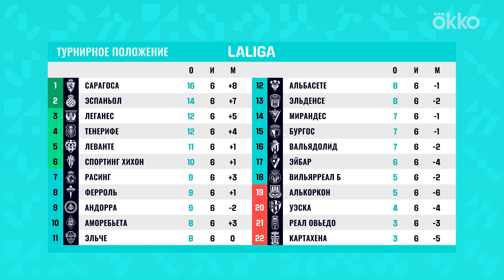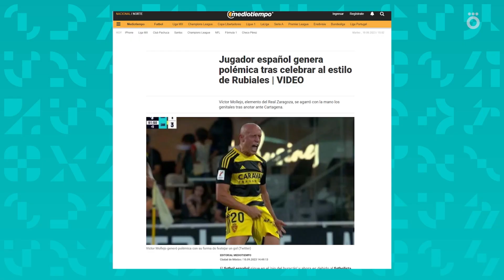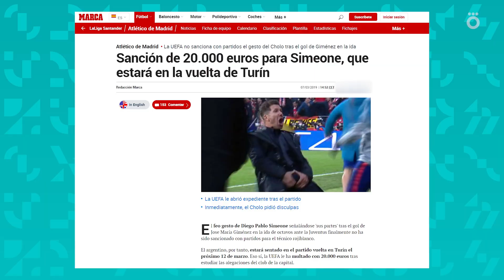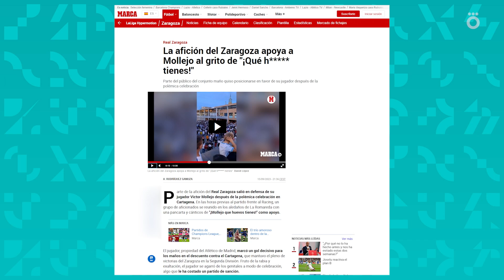Эспаньол возвращается / Что с Эйбаром? / Кохонес Мольехо | Большая Сегунда #4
«Сарагоса» по-прежнему без поражений в Сегунде, также как и «Эспаньол», который не отстает и много забивает. В новом выпуске программы «Большая Сегунда» Павел Разживин и Лионель Абба погрузят вас в курс событий последних недель в Сегунде, а глава официального российского фан-клуба «Эйбара» Артём Прожога расскажет о нынешней ситуации в клубе из страны Басков.

00:00 - Погнали!
00:52 - Ситуация в таблице
02:54 - «Эйбар» прервал неудачную серию
04:24 - Артём Прожога о старте сезона для «Эйбара»
07:53 - Новые приобретения «Эйбара»
10:13 - «Эспаньол» рвется в Ла Лигу
11:22 - Высокая результативность «Эспаньола»
13:09 - Альваро Агуадо - игрок «Эспаньола»
14:13 - «Аморебьета» - новичок Сегунды
15:44 - Райан Эдвардс - лидер «Аморебьеты»
17:05 - Хавьер Эчеита и его успех
17:34 - Связь между «Аморебьетой» и «Атлетиком»
18:42 - «Мирандес» и «Андорра» устроили шоу
19:37 - «Кохонес» Мольехо
21:06 - Астурийское дерби подвело
22:23 - Анонс